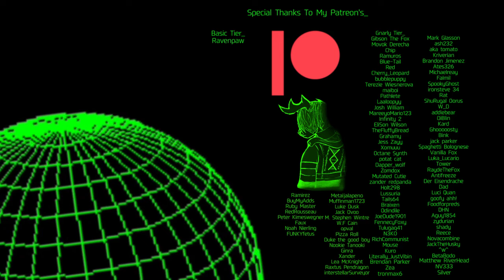[Furry ASMR] Christmas Special | Santa’s Reindeer Cuddles You By The Campfire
It's Christmas Eve and one of Santa's reindeer thinks you're special. Special enough to take the night off for the meantime and cuddle you next to the fire.